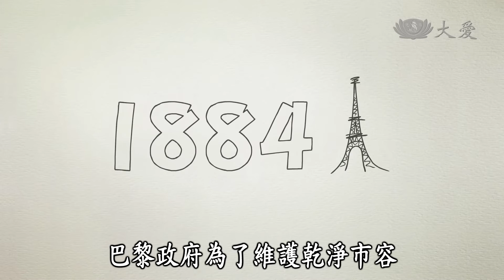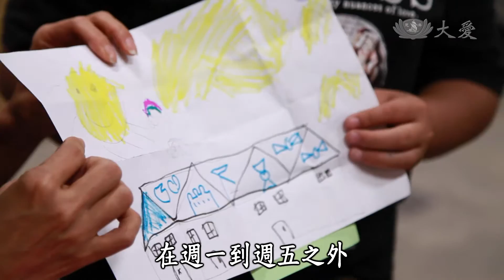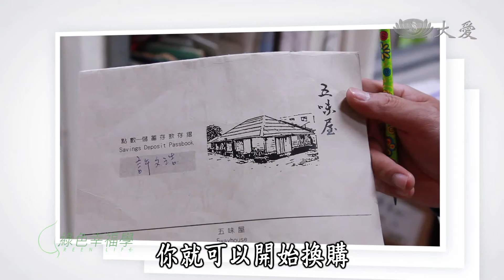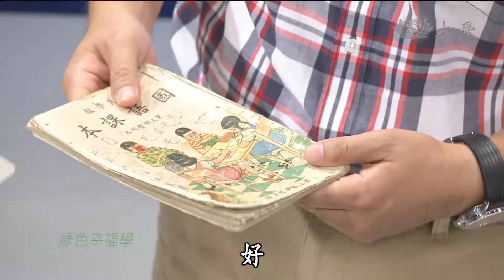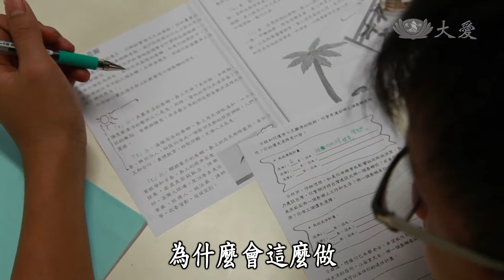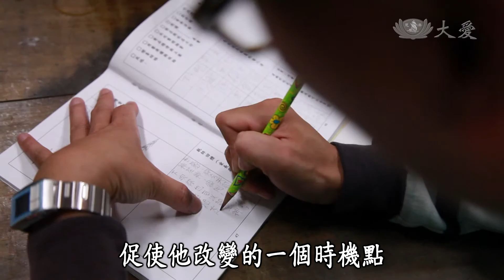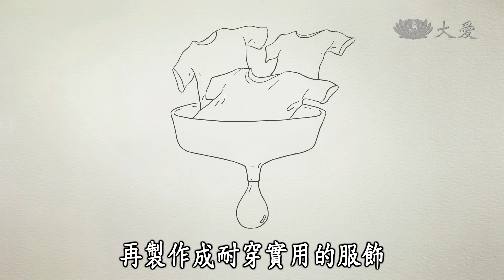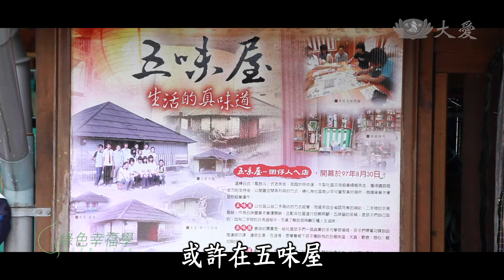【綠色幸福學】20140309 - 五味屋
什麼都有，什麼都賣，什麼都不奇怪，是典型跳蚤市場的標語。一件物品它擁有的價值，端看你對它的想像，以及需求度，因此你的舊愛可能正是別人的新歡。在花蓮壽豐的豐田火車站前，有一間像是跳蚤市場的店，叫五味屋，它賣的不是食物，也無關顏色，最特別的是，它的店主是一群孩子，他們學習店務、整理二手物資，學習看見物品的價值，也找到屬於自己的價值...究竟，這裡擁有什麼樣的魅力，讓大人小孩紛紛被吸引至此呢? 3月9日星期天晚上八點，五味屋，"綠色幸福學"，一起找幸福。

重播：03/10(一)07:30、03/11(二)22:00
　　　03/12(三)19:00、03/14(五)02:00
　　　03/15(六)00:30、03/16(日)04:00/20:00